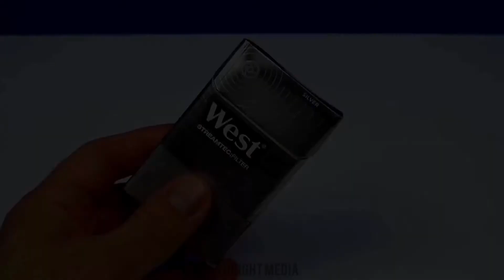DIY Crafts part 2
DIY crafts for everyone